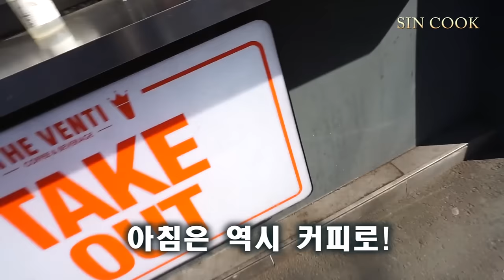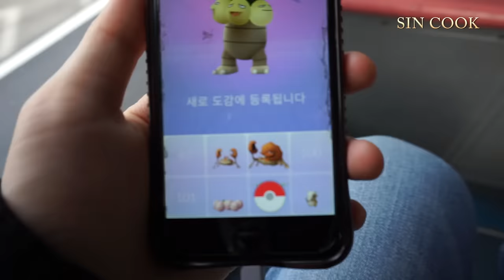[VLOG] 미성년자 출입금지-19금 박물관에 가다! 울면서 15000원 날린사연! SINCOOK-신쿡[김신도]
진짜 너무 민망해서 웃음밖에 안나오더라구요!! 하하
여러분들도 성인되시면 한번쯤은 꼭 가보세요!

팬 사서함 : 전주시 완산구 동서학동 거산황궁 아파트 103동 1003호